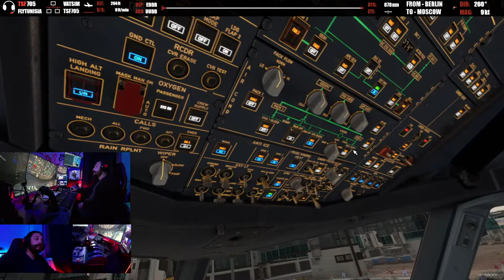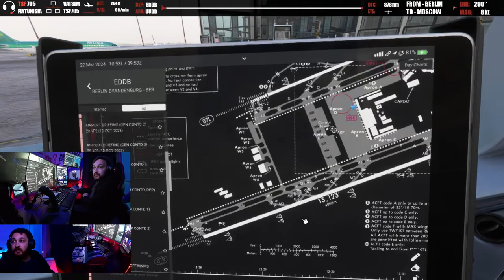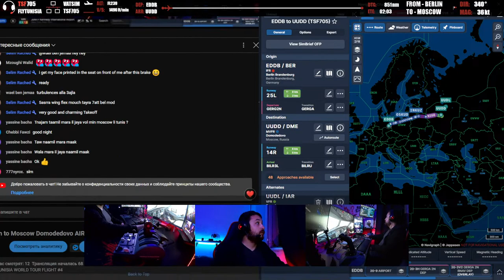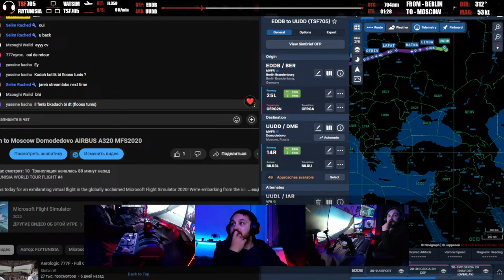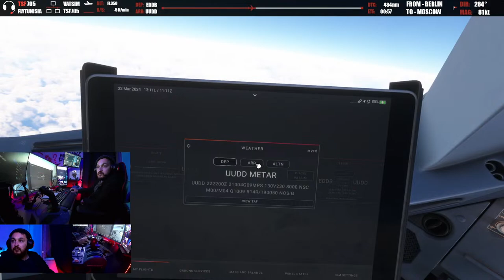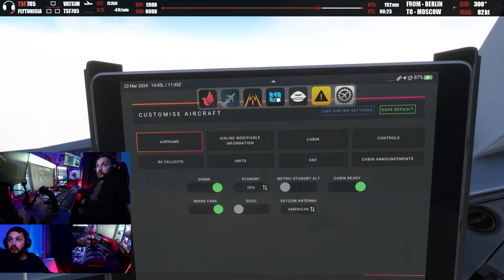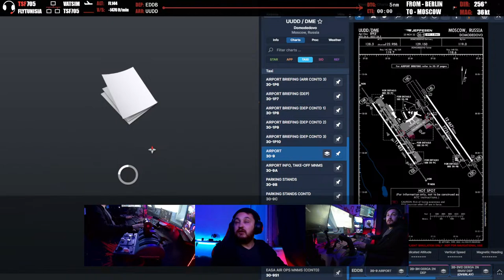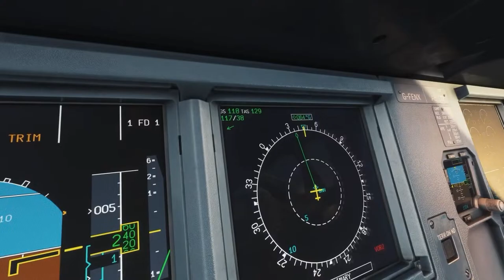LIVE WORLD TOUR 4: Berlin to Moscow Domodedovo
FLYTUNISIA WORLD TOUR FLIGHT #4

Join us today for an exhilarating virtual flight in the globally acclaimed Microsoft Flight Simulator 2020! We're embarking from the iconic Berlin, navigating our Airbus A320 with iAE engines towards the bustling Moscow Domodedovo Airport.

🌟 What to Expect:

A picturesque and authentic journey aboard the Airbus A320 equipped with iAE engines.
In-depth cockpit interactions and adherence to real-world flight procedures.
Breathtaking views of the landscapes between Berlin and Moscow from high above.
Engaging live commentary providing insights into the flight dynamics and destinations.
📍 Flight Details:

Departure: Berlin
Arrival: Moscow Domodedovo Airport
Aircraft: Airbus A320 with iAE engines
This stream is a must-watch for aviation enthusiasts, virtual pilots, or anyone looking to immerse themselves in new vistas. Expect to learn intriguing aviation trivia, tips, and tricks, and gain insights into the fascinating locations we'll fly over.

Buckle up, and let's enjoy the virtual skies together! ✈️🌐